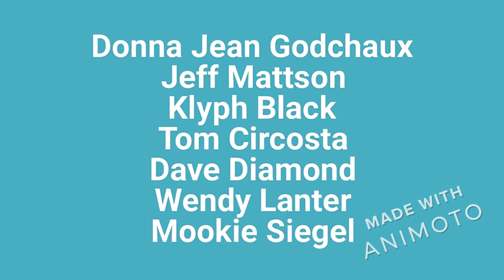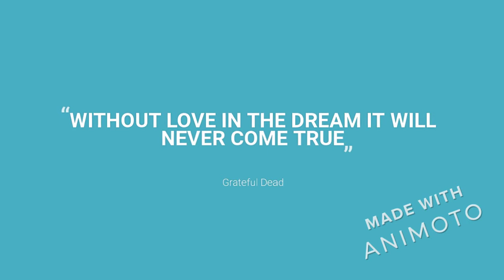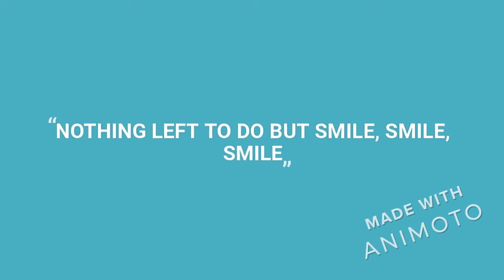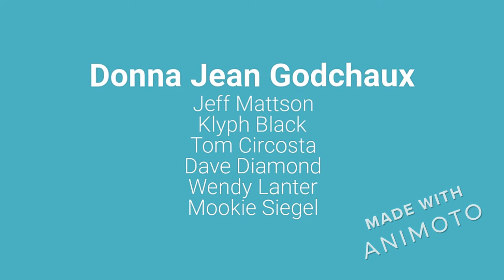Donna Jean & the Tricksters - Little Red Haired Girl 720p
Donna Jean Godchaux and her band Donna Jean and the Tricksters performing a Zion Godchaux classic LITTLE RED HAIRED GIRL.

VERY rough video mix with pictures